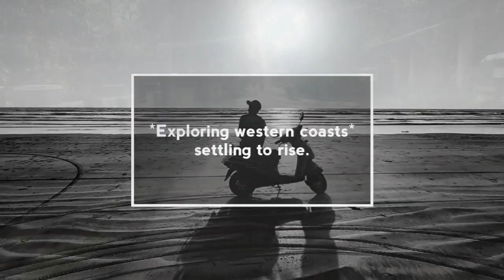Is it same like "Goa"? | Vinit Patil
Camera used: Samsung galaxy m30s

I visited konkan and many of its unseen places which i could not shoot. But some of famous places from konkan i have added to this video.
It was a great experience visiting konkan maharashtra.
It (konkan) has great potential for tourism industry of Maharashtra and over all India.
Maharastrians must consider the land of Chatrapati Shivaji Maharajas with great Potentials.
Encourage tourism of konkan.

konkan India. western coasts of India.
Janjira fort India. shriwardhan India.
Aravali India. Harihareshwar India.
Beaches in India. Travelling in India.
Mumbai India. Raigad India. Allibagh India. Fort of siddhi johar India. Sea fort India. Travel vlog India. Maharashtra India